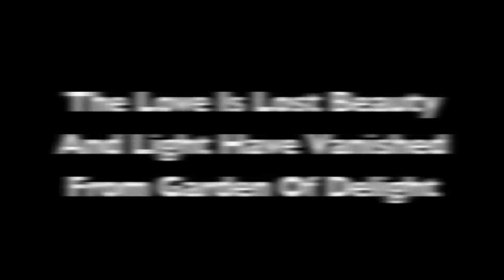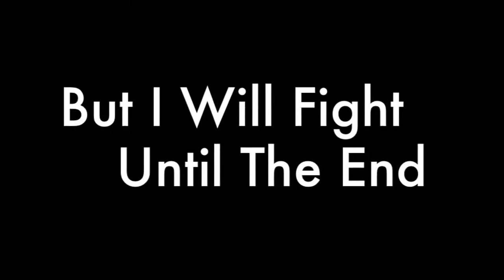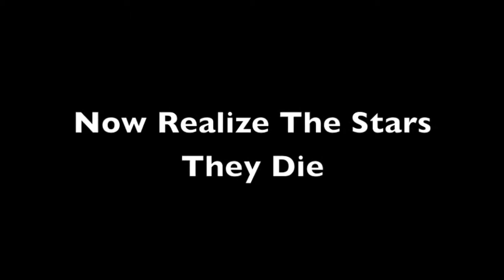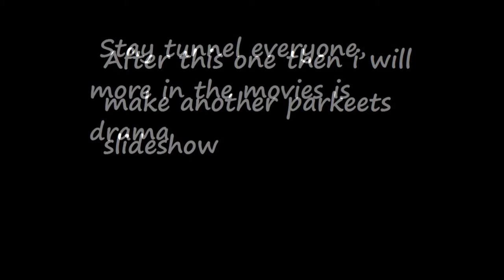My movie Video